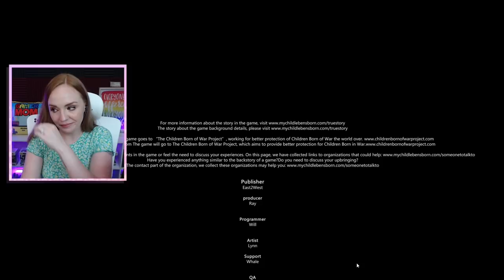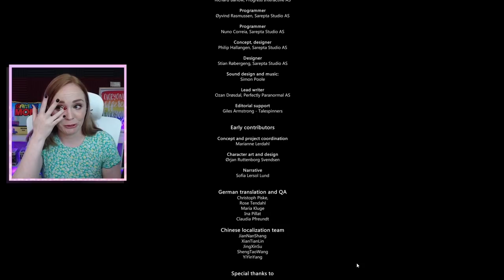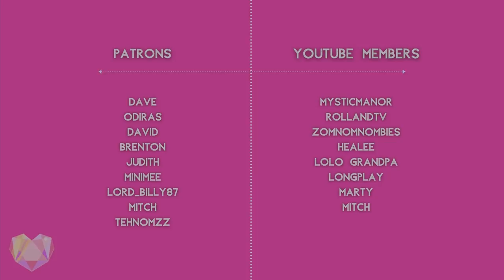My Child Lebensborn Playthrough | EP. 12 | The Finale & Mr. Solheim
Welcome to the My Child Lebensborn playthrough! This is the finale. Turns out Mr. Solheim was just as bad as we thought he was, but don't worry, we're moving far, far away.

Thank you to Sarepta Studio for the Steam Key! You can now get My Child Lebensborn on mobile AND steam!!